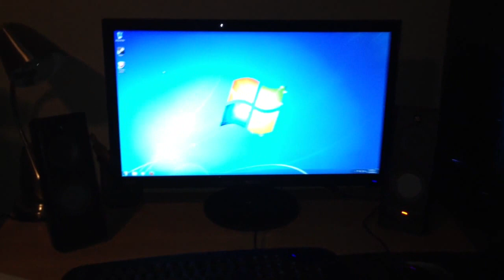2012 Gaming Computer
Built my first rig and I have to say that it is awesome!!!
Intel 2600k @4.4
ASRock Fatal1ty mobo
Corsair 8gb ram
2x Nvidia GeForce GTX560TI 448
Corsair H100 water cooler
2x ssd in raid 0